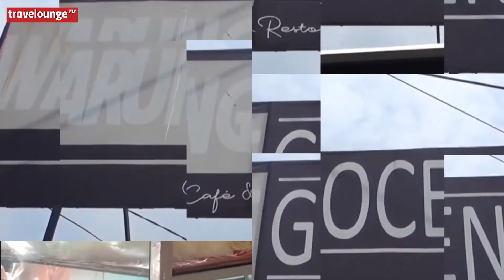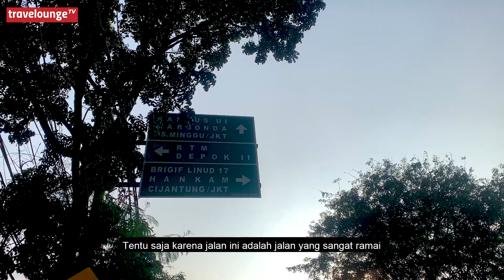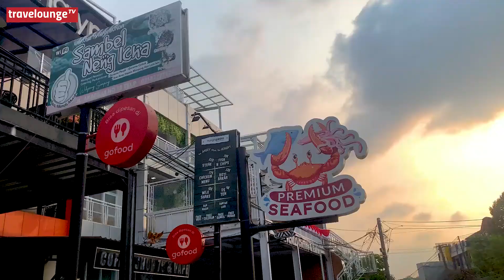Melihat Lebih Dekat Street Food Jalan Akses UI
Anak depok pasti tau tempat ini nih, tapi belum sadar kan ternyata dari ujung ke ujung itu tempat makannya banyak banget, penasaran kan ada apa aja ?

Yuk! tonton video selengkapnya dan jangan lupa lihat video-video sebelumnya yahh..